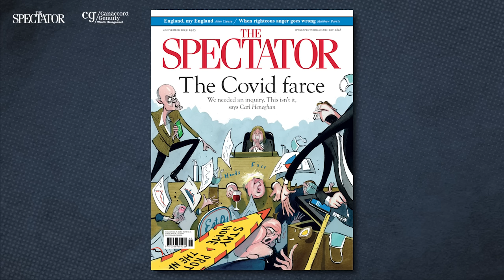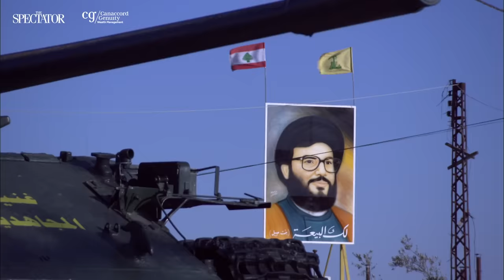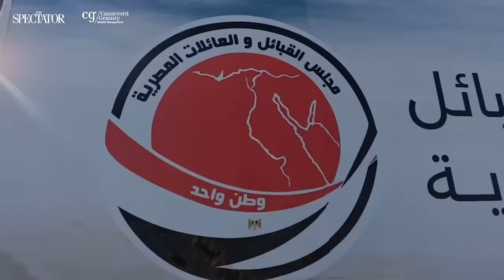Covid inquiry farce & Jonathan Haidt on why phones hurt kids – The Week in 60 Minutes | SpectatorTV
John Connolly is joined by Carl Heneghan, from the University of Oxford, Kate Andrews, security expert Sarit Zehavi, Fraser Nelson, psychologist Jonathan Haidt and Toby Young.

// THIS EPISODE
00:00 – Welcome from John Connolly
01:13– What is the point of the Covid inquiry? With Carl Heneghan and Kate Andrews
18:54 – Will Hezbollah launch a war against Israel? With Sarit Zehavi
33:44 – Are smartphones making kids depressed? With Jonathan Haidt
50:04 – Is banning conversion therapy really a good idea? With Toby Young